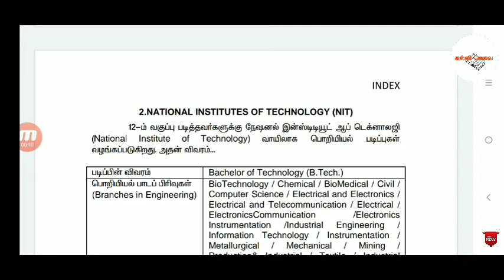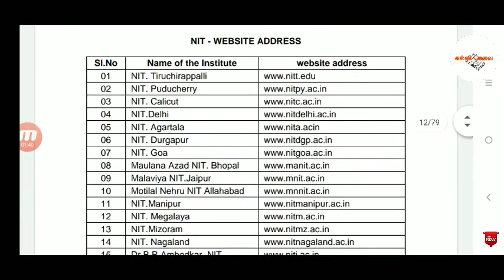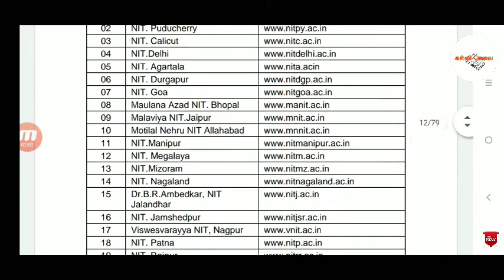Engineering courses details l National institutes of technology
Engineering courses details